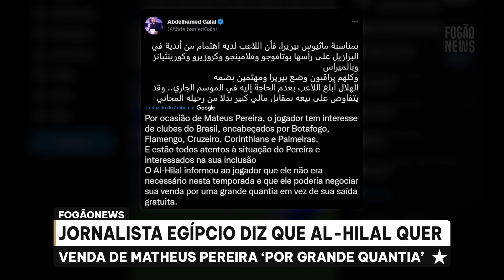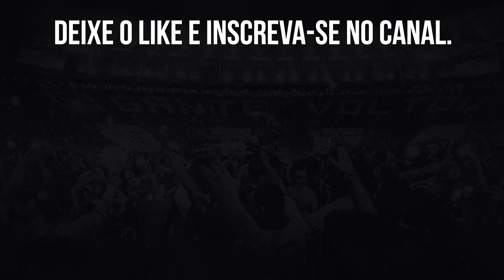⚠️JORNALISTA EGÍPCIO DIZ QUE AL-HILAL QUER VENDA DE MATHEUS PEREIRA